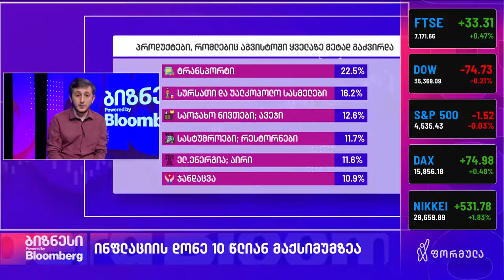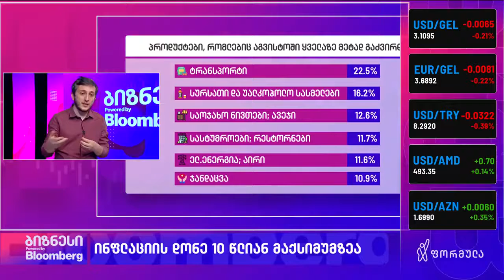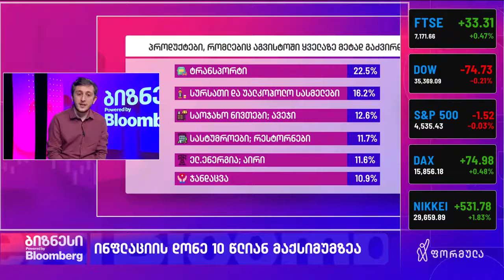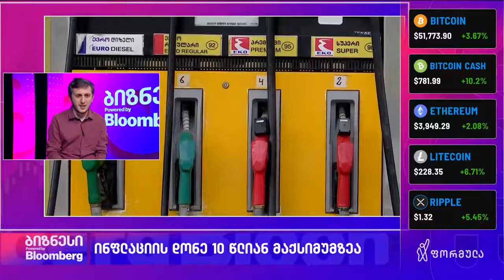ინფლაცია 10-წლიან მაქსიმუმზეა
დავით კეშელავა, ISET-ის კვლევითი ინსტიტუტის უფროსი მკვლევარი, ფორმულას ეთერში საუბრობს ინფლაციის მაჩვენებელზე.